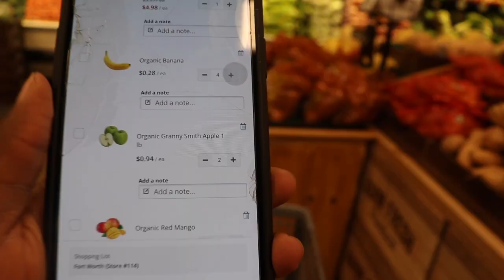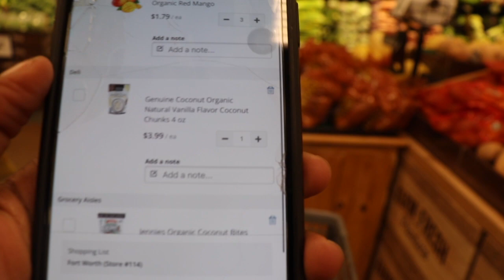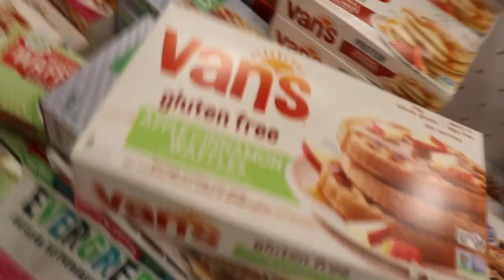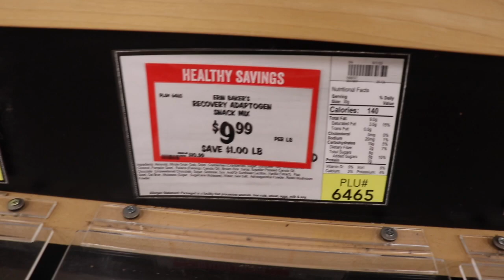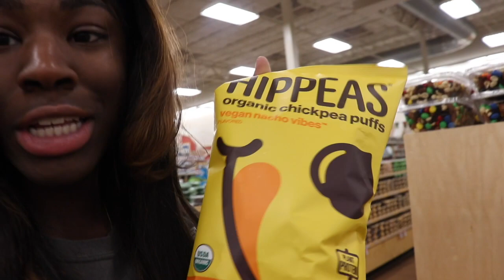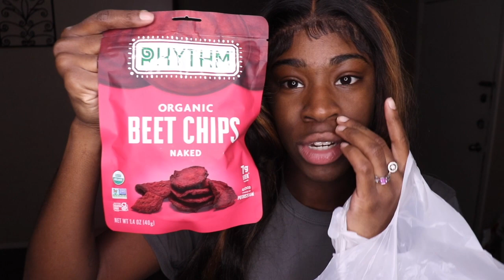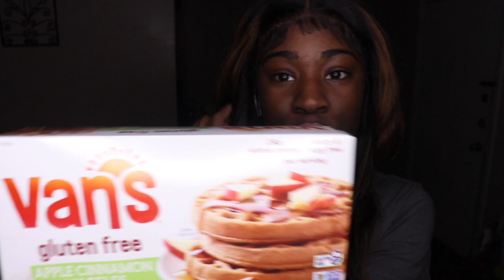Changing My Diet Plant Based, First Time Going to Sprouts, Trying New Chickpea Chips & More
HEY LOVES
Also thank y’all for commenting & liking all my videos

✨ALWAYS SHOW GRATITUDE IN YOUR LIFE SO YOU CAN RECEIVE MORE✨

Jamishya_
Jamishyaeatgood
Jays.ambition

Birthday: July 25th
SUB COUNT: 109
CAMERA: EOS Rebel SL2 or  IPhone 12 Pro Max